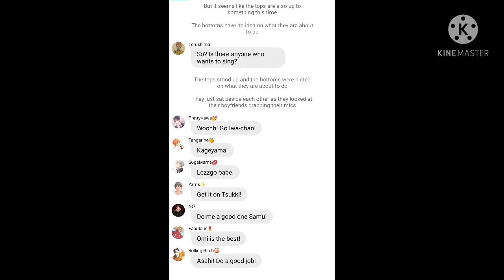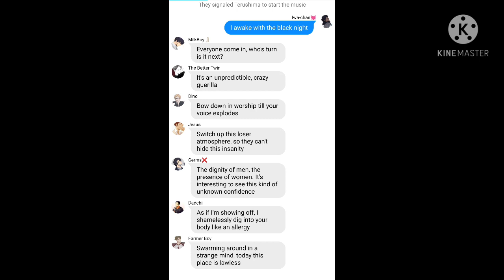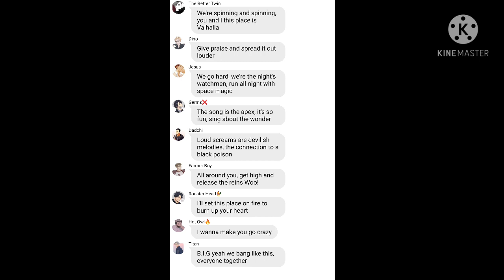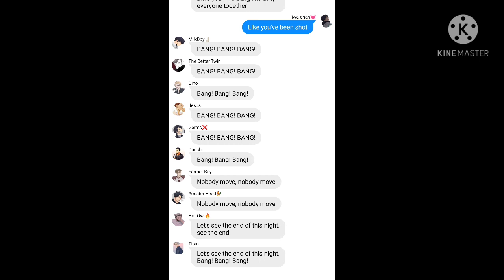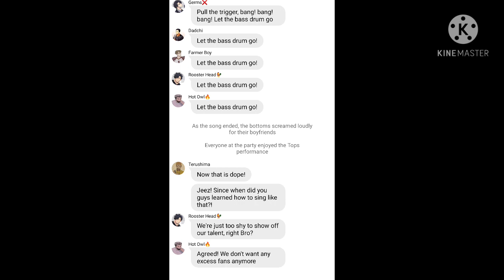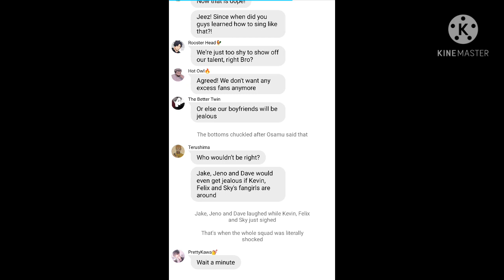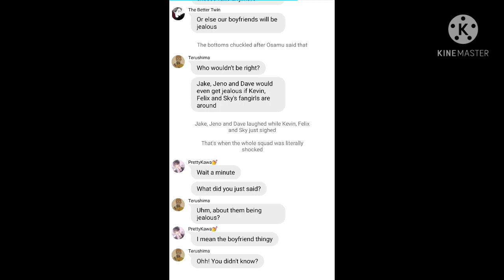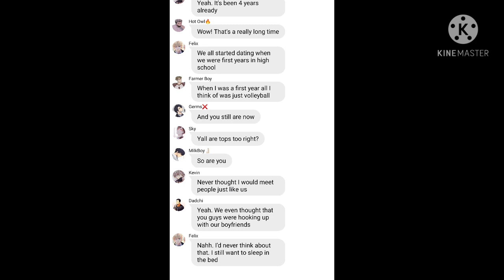Haikyuu Squad Series || Haikyuu Texts || Party (Final Part)